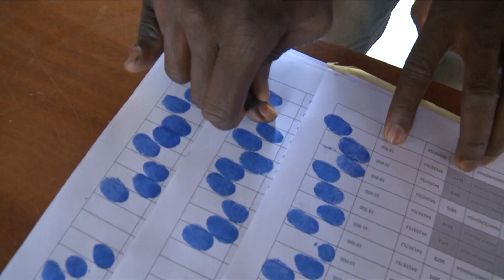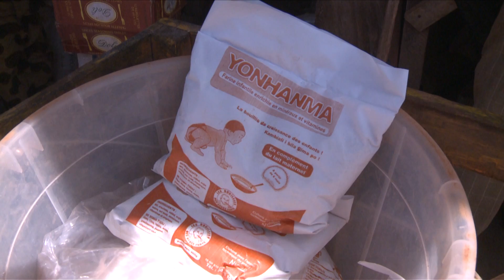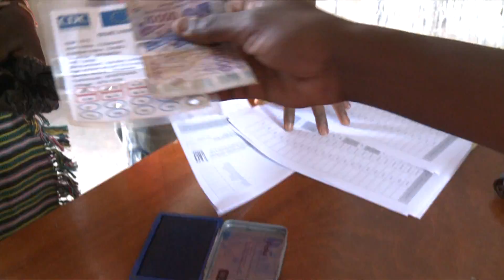SAHEL AGIR - Briser le cycle de l'urgence au Sahel et en Afrique de l'Ouest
13/1/2014 - Au Sahel, quatre crises alimentaires et nutritionnelles successives ont touché près de 18 millions de personnes ces dernières années. La faim et la malnutrition sont maintenant une urgence permanente. Depuis 2012, l'alliance AGIR veut briser ce cycle de l'urgence en s'attaquant aux causes et en renforçant la résilience des populations les plus vulnérables. Sur le terrain, les projets se multiplient et les résultats sont immédiats. Il faut maintenant une volonté et une action coordonnée dans toute la région afin de garantir un avenir digne aux populations. C'est le moment d'AGIR.